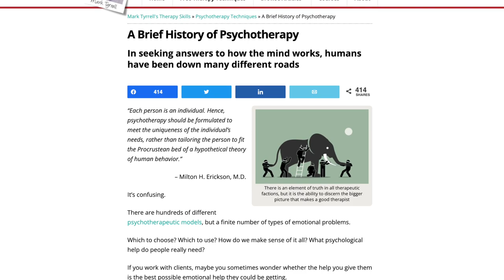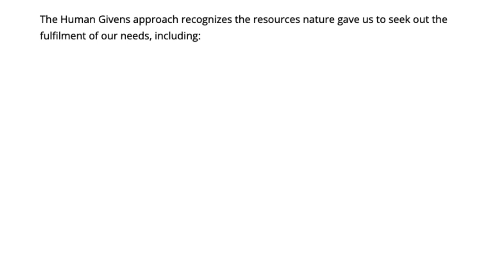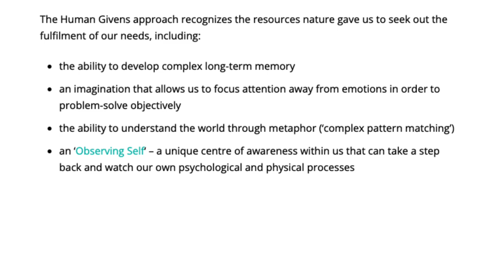A Brief History of Psychotherapy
There are hundreds of different psychotherapeutic models, but a finite number of types of emotional problems. So, for the psychotherapist, it's always useful to see where we stand in context. In the great scheme of things.

In this video I offer an extremely brief history of the development of psychotherapy. From the magnetic Mesmer and Freud to the Human Givens, I've tried to include as many of the big ideas as possible. I also cover cognitive therapy, gaps in cognitive theory, and what I make of the future of therapy.

Get my New Ways of Seeing eBook free when you sign up for my weekly therapy techniques newsletter:

My complete course on the Uncommon Knowledge approach to psychotherapy, 'Uncommon Psychotherapy', is available free to members of Uncommon Practitioners TV. Get more information on UPTV and the course here:

Highlights
00:00 Introduction: A brief history of psychotherapy
01:57 Psychotherapy - the 'talking cure'
03:19 Sufi literature and the origins of modern psychotherapy
04:10 Counselling and psychotherapy - what's the difference?
04:58 Changing metaphors for 'the mind'
05:42 Hysterical hydraulics: 'Letting off steam'
07:28 Another metaphor: 'Going deep'
08:52 Electrifying ideas (more metaphors)
09:37 Computers and the human brain
10:40 Franz Mesmer and 'animal magnetism'
11:28 Sigmund Freud: Psychotherapy gets fixated
13:00 Freud and the metaphorical mind
14:46 More mistakes from Freud
16:23 The rise of behaviourism
17:24 Person-centred counselling (Carl Rogers)
18:50 Is insight in sight?
20:22 Aaron Beck and the birth of cognitive therapy
21:02 Gaps in cognitive theory
22:59 The future of therapy - in search of solutions
23:50 Cutting-edge therapy and being human
25:44 The Human Givens approach
26:33 Closing thoughts on the future of therapy